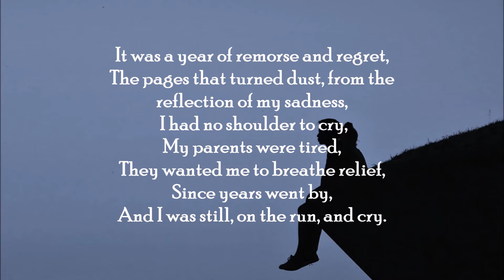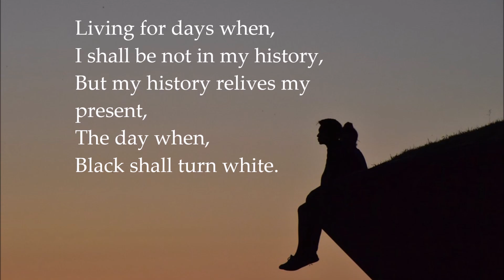Life poems : Black That Turned White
Often we find ourselves discussing about things, we could have done, we could have been. Regrets. Yes, they are so integrally engrossed in our lives, that we forget that life is lived once, never twice. Even I had regrets, but I haven't lived enough, because now it's my time, to turn the pages and write a whole new preface.

Cheerio!